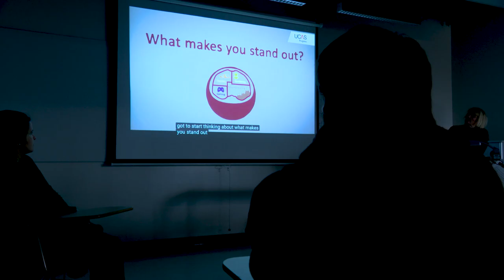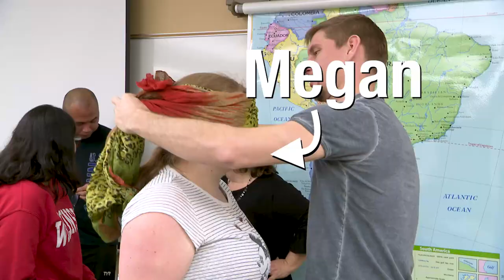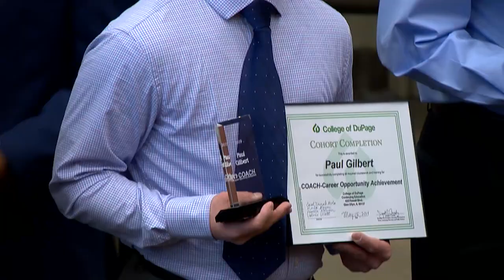The COACH Program at College of DuPage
COACH (Career Opportunity ACHievement) is a two-year cohort program for adults with intellectual or developmental disabilities. In addition to an academic focus on reading, writing, math and computer literacy, COACH also promotes social skills, independence and career exploration.

COACH has been developed to provide post-transition students with engaging educational and life-skills training to help prepare for meaningful employment.

COACH Program Sequence:
Semesters One and Two – Skill Building
Students review and build skills in fundamental math, literacy and computer technology. They will also begin exploring career paths. This half of the program is cohort-focused, with curriculum designed specifically for COACH students.

Semester Three – Job Shadowing
Students participate in job shadowing experiences which can occur on campus or off campus to further support exploring their career interests.

Semester Four – Internship
Students gain practical experience by engaging in unpaid internships which can occur on campus or off campus for approximately 8 hours per week.

COACH and Student Life on Campus
COACH students are integrated with the College of DuPage campus community by spending time in credit-bearing courses, mentoring and on-campus job shadow and internship experiences.

In addition, COACH students are encouraged to participate in campus social life by joining a club, attending Student Life activities and participating in campus events. Students are also paired with a COD Buddy, who is a student who is trained in working with students with intellectual disabilities. COD Buddies act as ambassadors and mentors to COACH students, providing them a connection to the social aspect of the college experience.